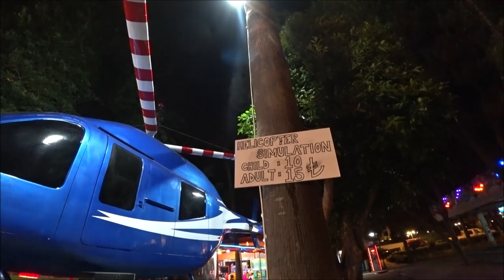Турция: Вечерняя Аланья - улица тыкв, маяк, базар и центр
Видео снято 24 июня 2018 года

ℹ️ Facebook
Русская группа на фэйсбуке